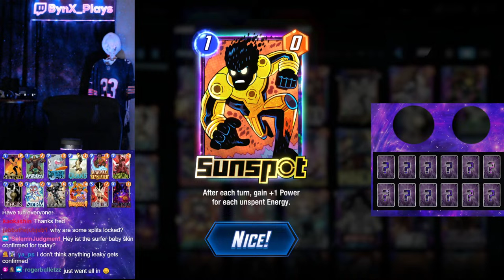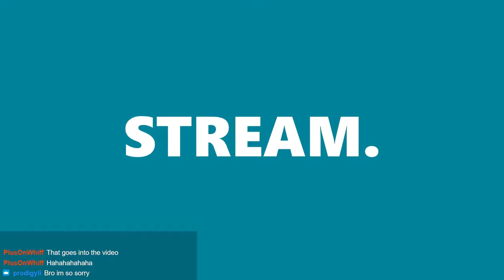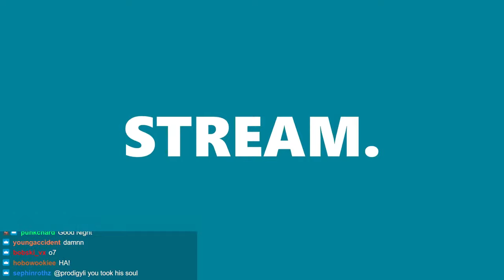QUAKE GALACTUS NIGHTMARE! | Marvel SNAP